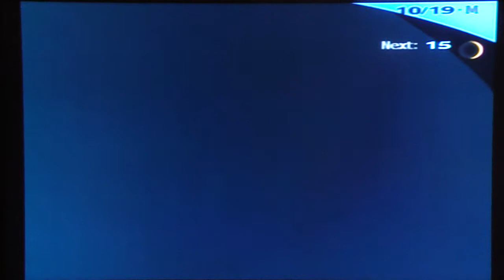Persona 3 FES Playthrough, pt. 104